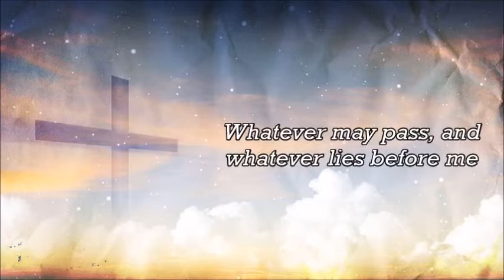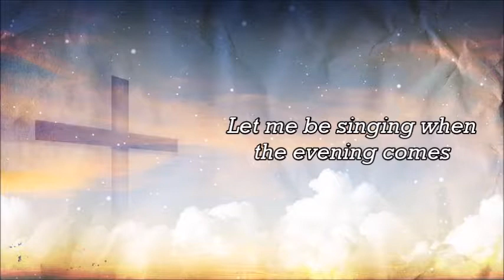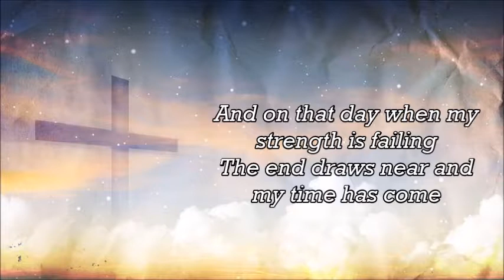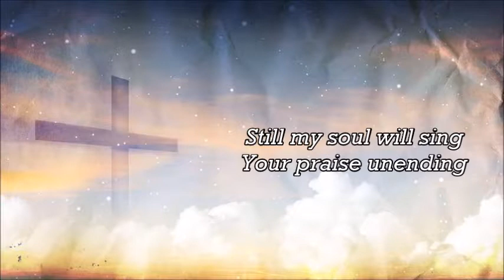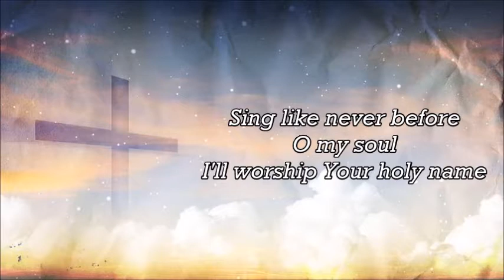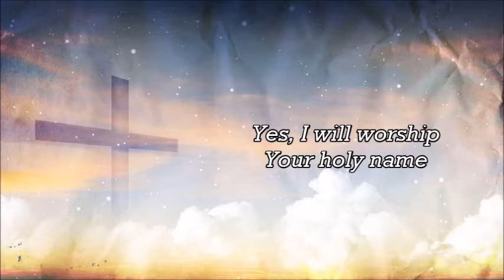10000 Reasons - Matt Redman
Song/Videowishes? Please write a comment or write your wishes on my Channel :)